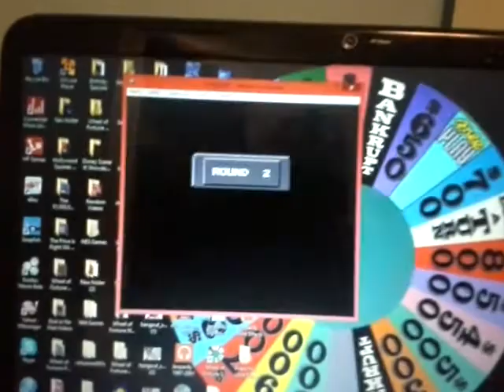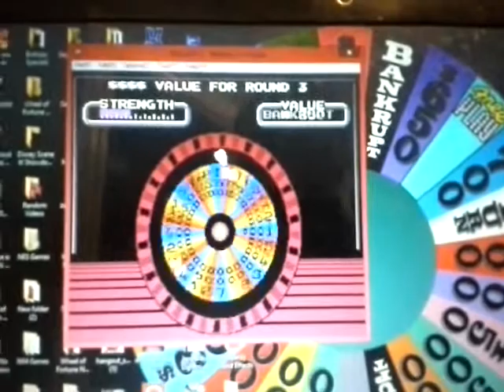Rodney1279's 35th Birthday Bash Part 7 (Wheel of Fortune NES)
Birthday Bank: $277,650
Now: Wheel of Fortune NES. Can I manage to win and earn more money for Rodney? Find out and watch.
Up Next: Wheel of Fortune Family Edition NES